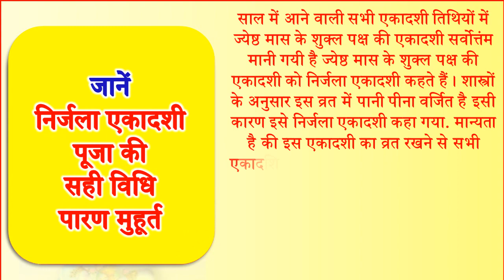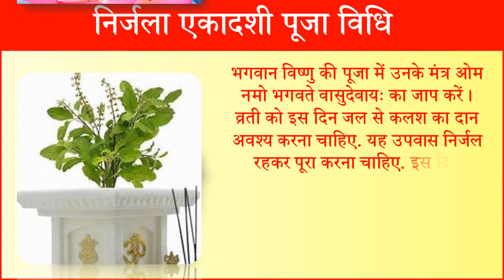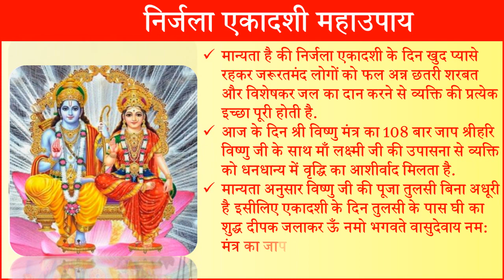Ekadashi Kab Hai | निर्जला एकादशी कब है Nirjala Ekadashi 2021 | Nirjala Ekadashi 2021 Date And Time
साल 2021 ज्येष्ठ माह निर्जला एकादशी कितनी तारीख को है निर्जला एकादशी व्रत में क्या खाना चाहिए निर्जला एकादशी व्रत में पानी पीये या नहीं भीमसेनी एकादशी कब है 2021 भीमसेनी एकादशी व्रत के नियम भीमसेनी  एकादशी महत्व भीमसेनी एकादशी शुभ मुहूर्त 2021 भीमसेनी एकादशी पर क्या खाये निर्जला एकादशी कथा अचला एकादशी कथा भद्रकाली एकादशी व्रत कथा ज्येष्ठ एकादशी व्रत कथा निर्जला एकादशी का व्रत कब रखा जायेगा निर्जला एकदशी 2021 में कितनी तारीख को है जून माह एकादशी व्रत की शुभ तिथि 2021 जून माह एकादशी पूजा का शुभ मुहूर्त निर्जला एकदशी पूजा विधि ज्येष्ठ निर्जला एकादशी उपाय निर्जला या अचला एकादशी शुभ मुहूर्त 2021 निर्जला अचला एकादशी पर क्या करे क्या ना करे निर्जला एकादशी का महत्व निर्जला अचला एकादशी उपाय ज्येष्ठ निर्जला एकादशी कथा मंत्र आरती भोग पूजन सामग्री ज्येष्ठ एकादशी 2021 एकादशी व्रत के नियम क्या है एकादशी की आरती एकादशी भजन एकादशी की कहानी एकादशी व्रत में क्या खाना चाहिए |